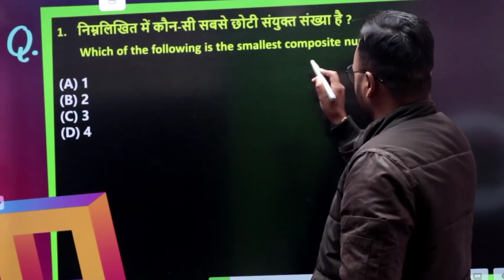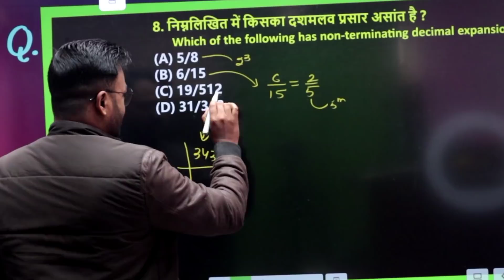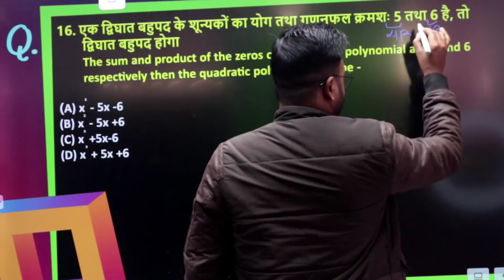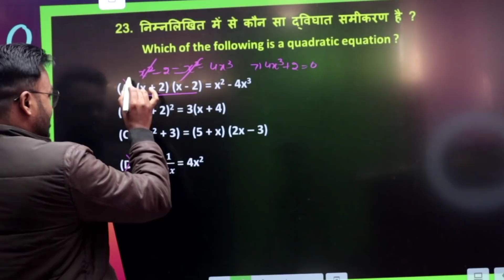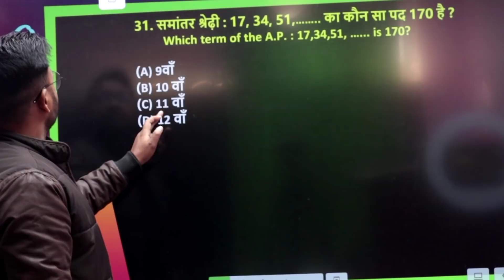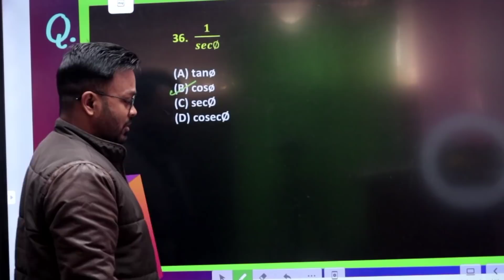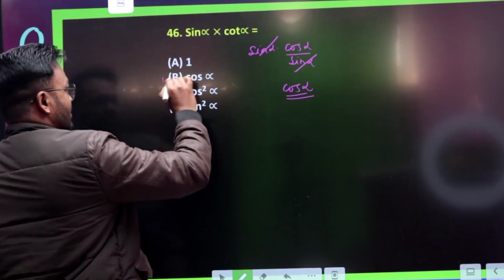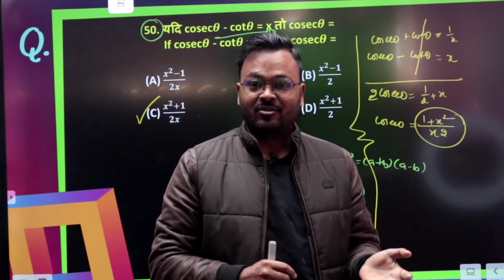Class 10 math 100 most important objective questions | class 10 math model paper 2022 solution - p1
koi v science ki video dekhni ho bas aise search karo... class 10 Science chapter... by mathematics analysis, apko video top par milegi.

Solved Queries :

BSEB 10th model paper 2022 solved.
Math important question 2022.
Math vvi question 2022 bihar board.
Math model paper 2022 ka solution.
Matric model paper 2022 solved